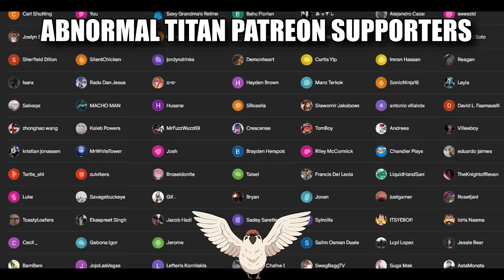Naruto Is God Tier (Episodes 78, 79, and 80)